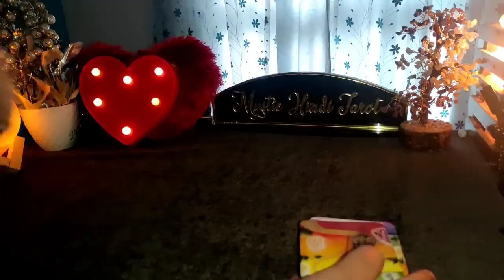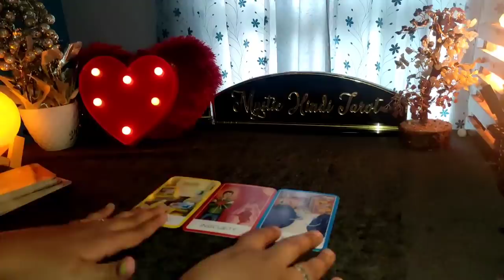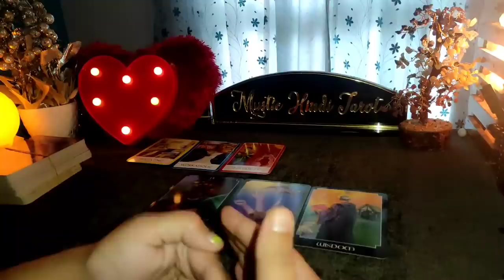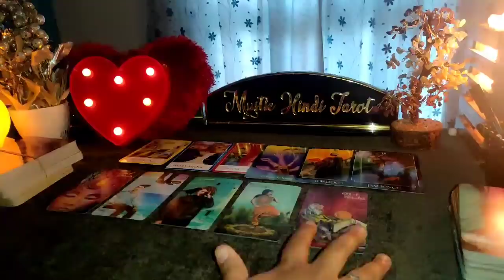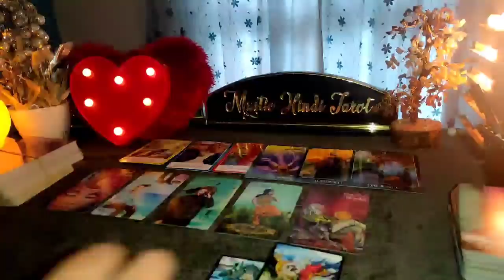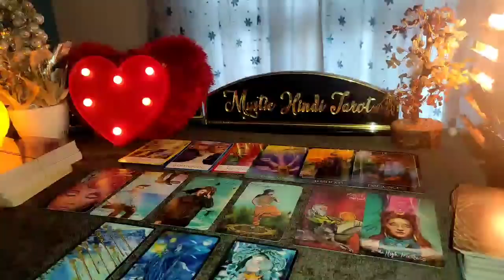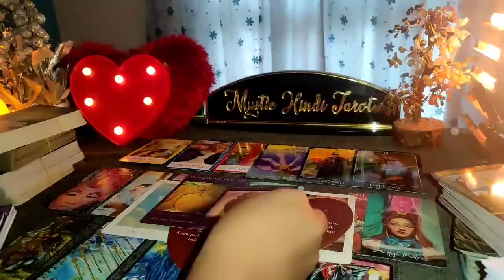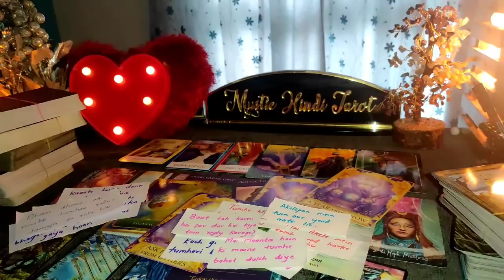🔮 99 PORTAL KHUL CHUKA HAI- KYA AAPKA RISHTA SUDHREGA? HINDI TAROT READING TODAY 🦋 TIMELESS 🦋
📌SERVICES-

Love and relationship bracelets, career bracelets and health bracelets- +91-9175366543

Personal Readings- CLOSED AT THIS MOMENT.

📌PRODUCTS LINKS-